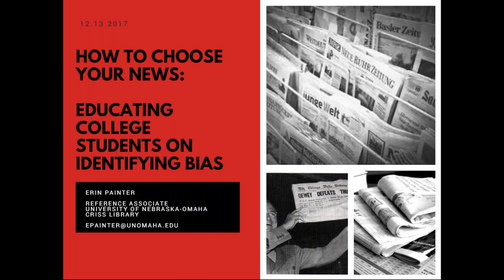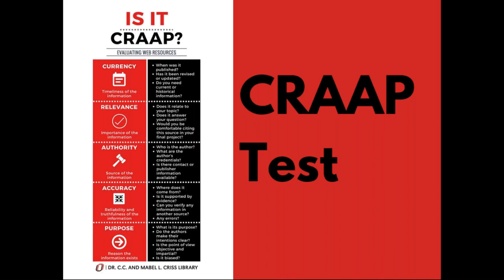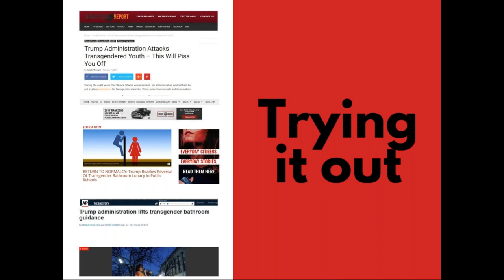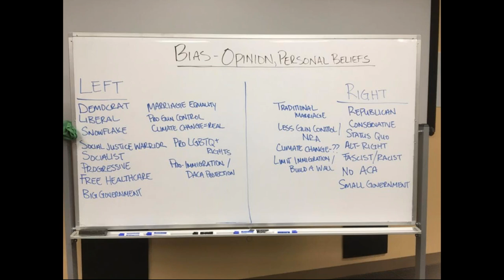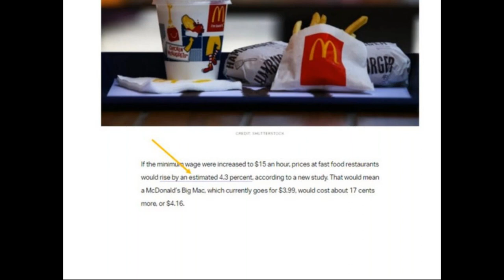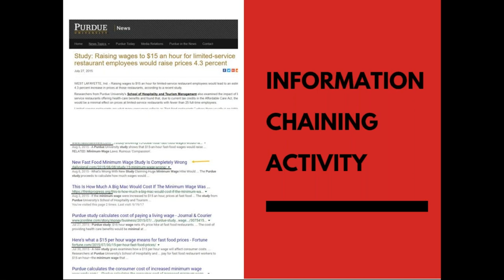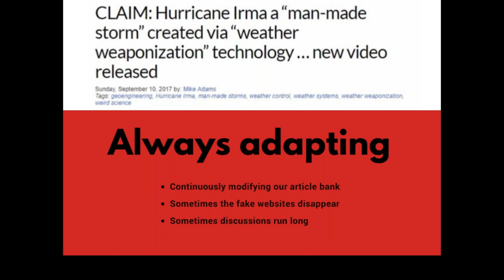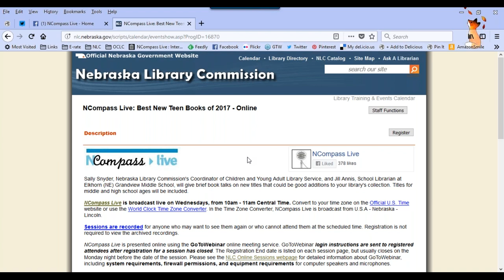NCompass Live: How to Choose Your News: Educating College Students on Identifying Bias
NCompass Live -

In a culture that is increasingly filled with biased argumentation and rhetoric, it is critical for information professionals to educate our students and patrons on the nature and pervasiveness of bias in everyday information consumption. In order to teach students how to recognize bias, the Composition II Instruction Team at Criss Library developed a learning module centered on determining political bias in online news articles. Based on student feedback and incorporating active learning activities, the module was adapted throughout the spring semester.

Additional feedback led to the development of a workshop focuses less on political bias in particular, and more on bias as a whole: what it means, and how to identify it. The goal is to help students across campus and disciplines understand how to be more sophisticated consumers of information, both in academia and in everyday life. The presenter will discuss the evolution of the instruction module through the semester and how the workshop was developed. The presenter will also discuss how student feedback informed this evolution, describe the feedback received about the workshop, and how the instruction team plans move forward from here.

Presenter: Erin Painter, Reference Associate, Dr. C.C. and Mabel L. Criss Library, University of Nebraska, Omaha.